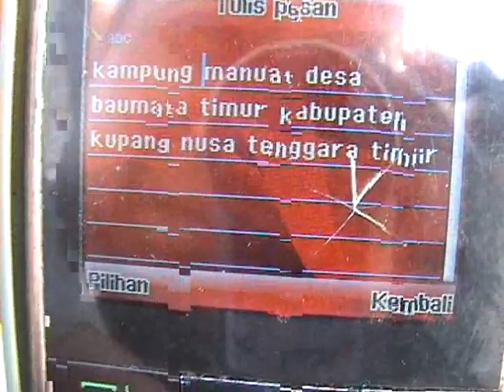cyPOX NUSA TENGGARA TIMUR KUPANG RATUSAN BIDANG AGRARIA MANUAT